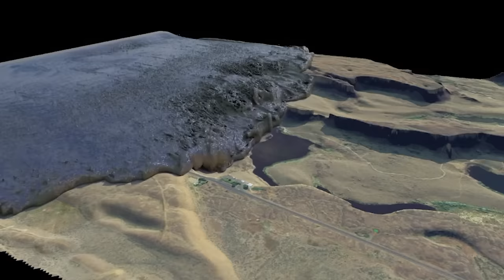Déluge de vagues géantes au cœur d'un continent - les inondations de Missoula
► Pour aller plus loin, foncez découvrir le livre de Bruce Norman Bjornstad:  “Ice age foodscapes”

Mon LIVRE 34 petits et grands secrets de l’univers

00:00 - Déferlement de vagues géantes
01:17 - L'origine du déluge
03:17 - Un mur d'eau monstrueux
03:58 - Les traces des inondations
09:16 - Un gigantesque lac éphémère
10:24 - D'étonnantes dunes
11:38 - Les lignes de rives
12:28 - Des inondations récurrentes
13:45 - Petite révolution en géologie

Inondations cataclysmique
Méga tsunami au centre d’un continent
Vague géantes au cœur des continents (d’eau de roche et de glace)
Tsunami d’eau de roche et de glace
Vague de terre de boue et de pierre (au milieu d’un désert)
Vagues géantes de roche et de glace au centre d’un continent, les inondations de
cataclysmiques de Missoula
déluge de vagues géantes

Nous amorçons la fin de la dernière période glaciaire il y a un peu moins de 20 000 ans, et avec la monté progressive en température du globe les épaisses calottes glaciaires d’europe et d’amérique du nord ont commencé à fondre et l'eau qui y est parfois restée séquestrée sous forme de glace pendant des dizaines de millénaires se met à ruisseler le long du relief et à chercher la mer sans toutefois toujours y parvenir. Car il n’est alors pas rare que dans leur progression ces eaux de fontes rencontrent des obstacles impossibles à franchir, tel que celui dressé à l'ouest du continent américain par l’immense calotte glaciaire dite de la Cordillère dont l’une des langues de glaces coulant vers le sud est venu former un barrage naturel long d’une quarantaine de kilomètre et haut de près de 600 mètres ! Un barrage naturel en amont duquel, inexorablement les eaux de fonte ont continué d’affluer, se sont accumulées dans les vallées, au point de finir par former, dans l'ouest du Montana, un immense lac préhistorique baptisé Missoula !

D’où coulent une partie des sources ?